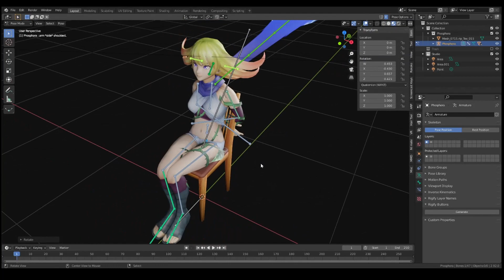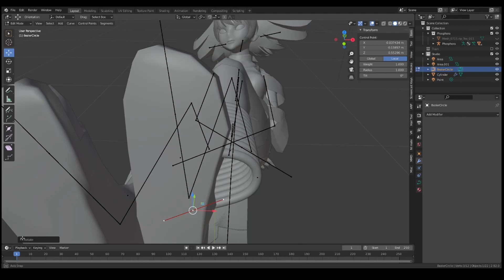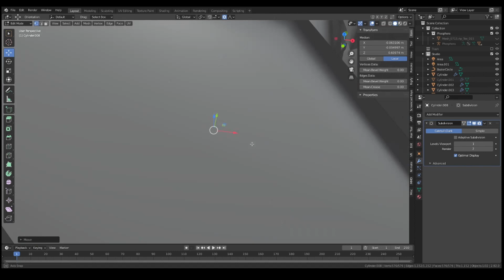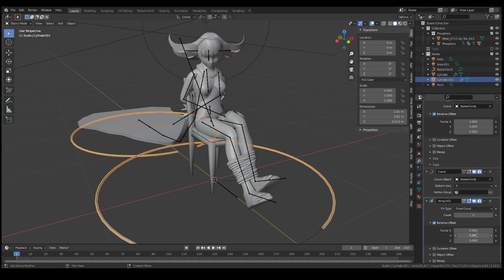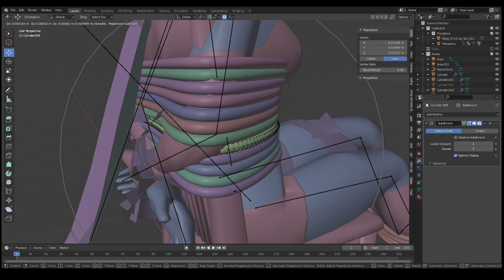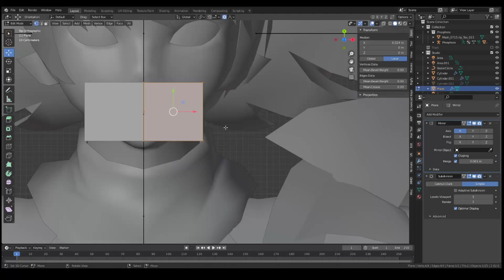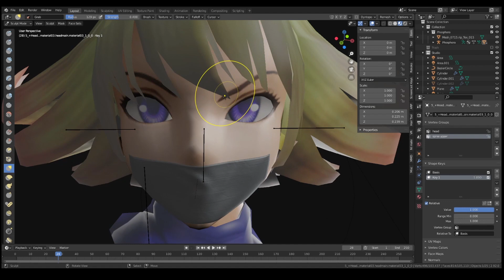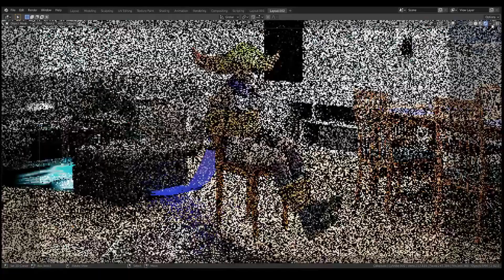[TIME LAPSE] - Phosphora Atada y Amordazada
En este video les mostrare como hice un render de Phosphora de los juegos de Kid Icarus estando atada y amordazada.

Greetings to:

- Apothecary2
- Brandon Carpenter
- Bubonic
- Ian Keopraseuth
- Kyle
- marco
- Michel Dubois
- Richard F.
- tingum58
- Xocoxoco
- Yalleo
- (Japanese name)